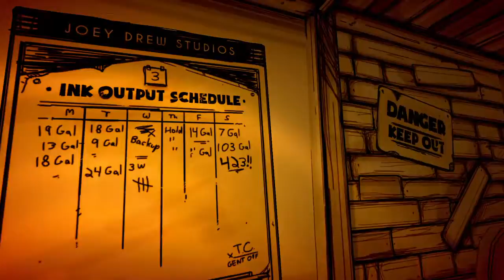Bendy and the Ink Machine (first video)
WARNING CONTENT SCARY BE ADVISED